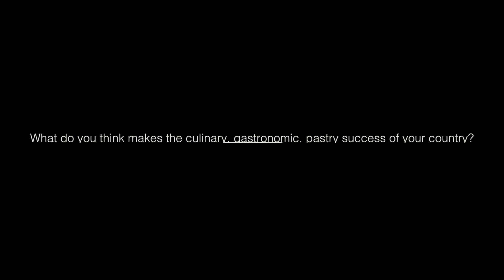Bocuse d'Or Americas 2018 - Team Argentina - Marcelino GOMEZ